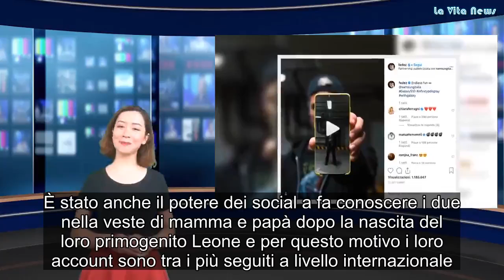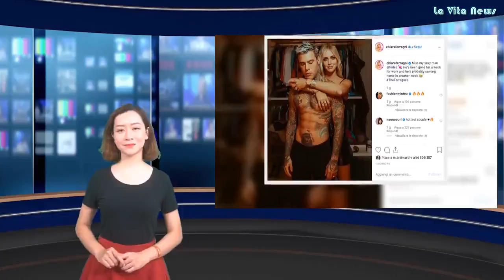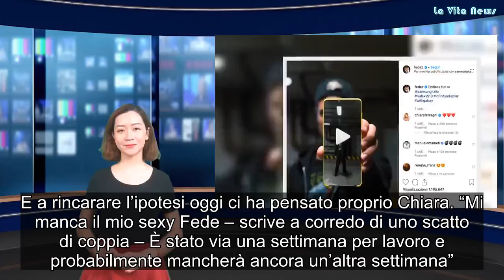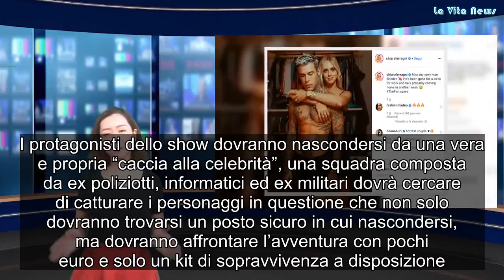“Fedez mi manchi…” Fan in ansia per la frase sibillina di Chiara Ferragni E si scopre la verità